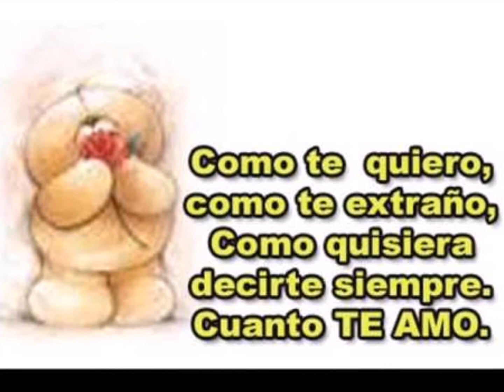CLASICAS DEL AMOR 744 LEO DAN - OJOS AZULES, COMO ES EL CIELO